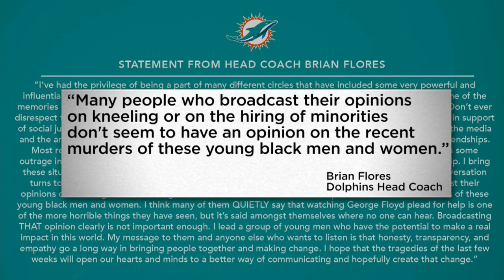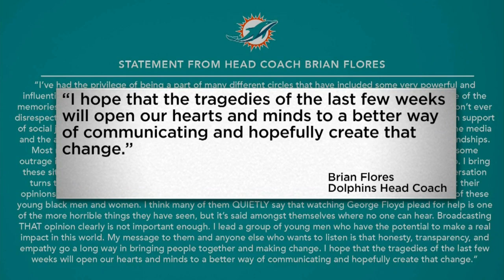Dolphins Coach Brian Flores On George Floyd's Death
Miami Dolphins head coach Brian Flores released a statement today in the wake of the deaths of George Floyd, Breonna Taylor and Ahmaud Arbery.